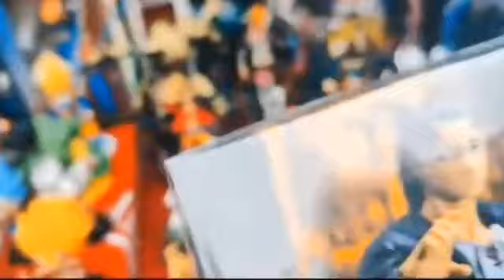ME PERDI EN UNA FERIA, AUXILIO 🦸🏻🦹🏻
🌟 Volví a la feria Manya Coleccionables debo decir que se convirtió en mi lugar favorito 🌟